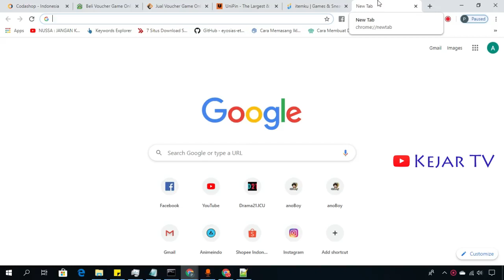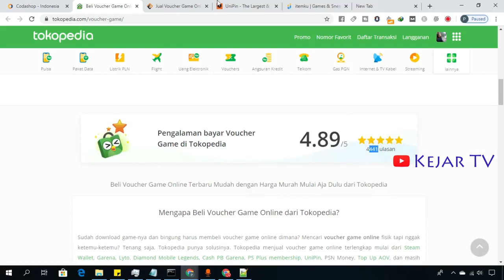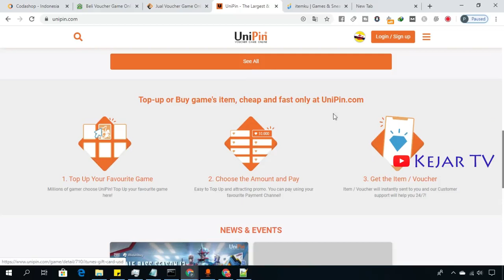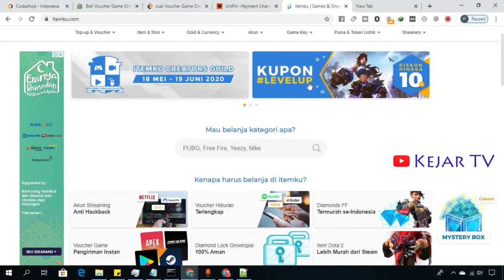Beli Jutaan Diamond Murah Dan voucher Bisa Di Sini